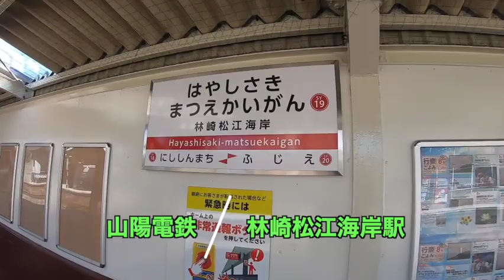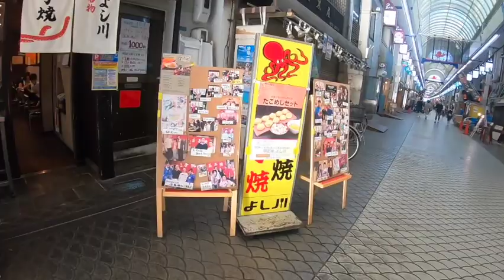夏の終わりを楽しむ！海と、初めての明石焼き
８月末の日曜日。夏の終わりを楽しむため、明石の竹崎松江海岸に行ってきました。
ネットで検索するとこの近辺では、最も水が綺麗な海岸だそうです。
大阪から電車で１時間半。
ビーチは海水浴客がたくさんいました。確かに水は綺麗で、シュノーケリングしている人もいました。
３時間程度、日光浴を楽しみ、リフレッシュしました。
帰りは明石駅前の商店街で、本場の明石焼きに初挑戦。
最初は食べ方もわからなかったのですが、なかなか美味しかった！

YouTubeで「旅」動画、公開しています！ぜひ見てください！

★２０１８秋　京都紅葉最前線の旅

★思いつきの旅シリーズ
思いつきの旅　京都大原　番外編　京都駅から大原にも最も効率的に行くには？
青春１８きっぷの旅シリーズ　飯田線一周　PART１　名古屋から豊橋経由で天竜峡へ

◾️オヤジでも青春１８きっぷ！
１泊２日北陸一周の旅② 高山観光
１泊２日北陸一周の旅③  雪の高山本線で富山へ！寒ブリも食べた！
１泊２日北陸一周の旅④  富山から真冬の氷見へ！氷見港で回転寿司満喫
青春１８きっぷ　南紀の旅

◾️城めぐりと歴史散歩
おんな城主の山城・岩村城を登る！